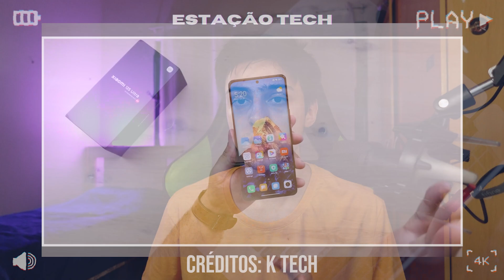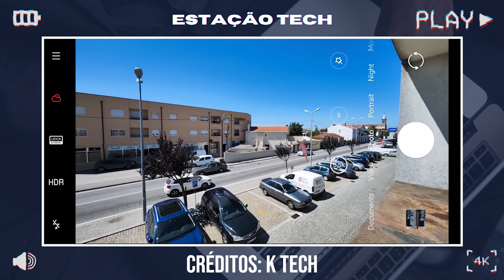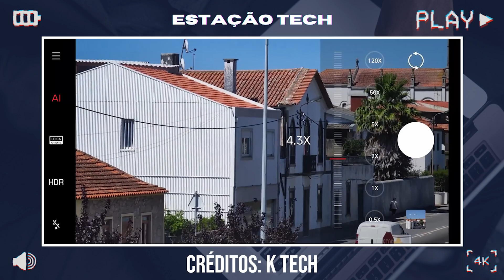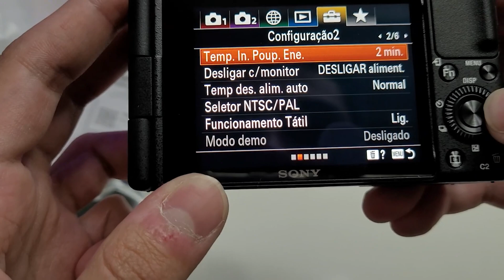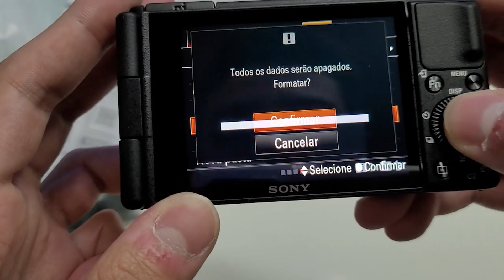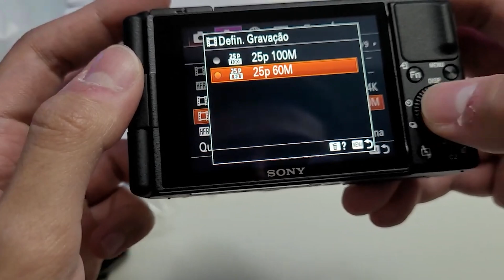A NOVA GRANDE EVOLUÇÃO dos CELULARES CHEGOU!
Indicadores de Tempo:

0:00 - Introdução
0:48 - Não é o que imaginamos.
1:34 - O problema que ainda prejudica os celulares
3:32 - Novas mudanças e melhorias
5:14 - A vantagem da IA nos sensores
6:54 - Toda evolução tem uma pausa
7:28 - Conclusão das novidades